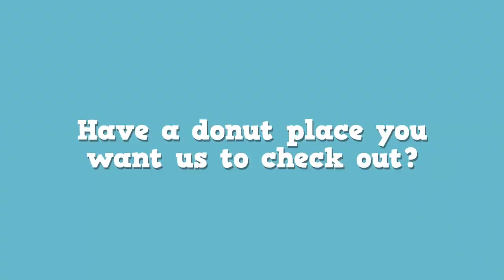It's All Good In The Kitchen | Report Card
We are at It's ALL Good In the Kitchen, LLC with one of our favorite Donut Digest fans, Lisa Sevajian, of Compass. The bakery is entirely gluten free and we're testing a chocolate cake glaze. And the verdict is... 🍩❔🍩❔🍩